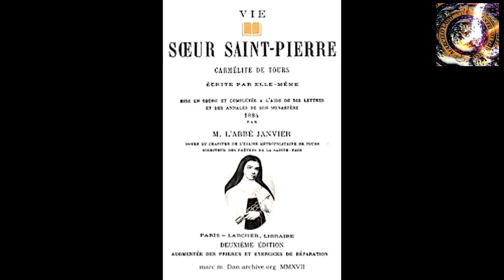LA FRECCIA D´ORO al SACRO CUORE di GESÙ per INSERIRE il cuore di Gesù al centro del tuo cuore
LA FRECCIA D´ORO al SACRO CUORE di GESÙ per INSERIRE il cuore di Gesù al centro del tuo cuore COPYRIGHT: MARCELO LAGO
Preghiera della freccia d’oro’ per posizionare il cuore di Gesù al centro del tuo cuore:
Sia sempre lodato, benedetto, amato, adorato, e glorificato, il santissimo, il sacratissimo, l’adorabilissimo, l’incomprensibile ed inesprimibile Nome di Dio in cielo, sulla terra e sotto terra, da tutte le creature di Dio, per il Sacro Cuore di Nostro Signore Gesù Cristo nel Santissimo Sacramento dell’Altare. Amen.